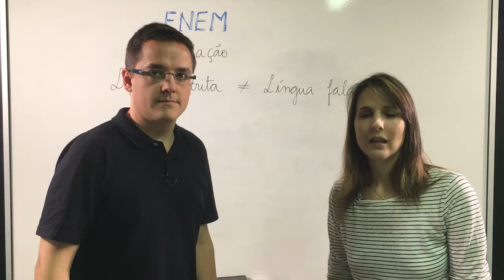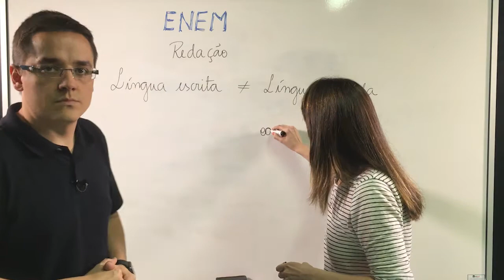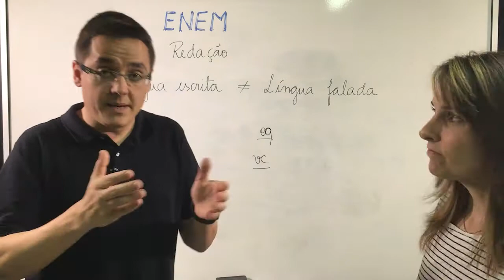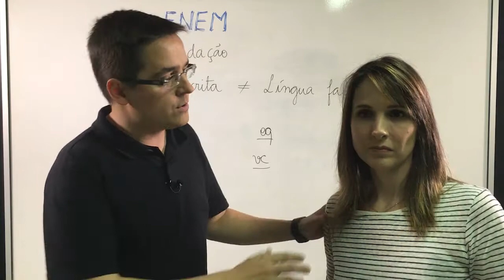LÍNGUA ESCRITA X LÍNGUA FALADA | Redação de Campeão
Rui Barbosa e o Ladrão de Galinhas...

— Não o interpelo pelos bicos de bípedes palmípedes, nem pelo valor intrínseco dos retrocitados galináceos, mas por ousares transpor os umbrais de minha residência. Se foi por mera ignorância, perdôo-te, mas se foi para abusar da minha alma prosopopéia, juro pelos tacões metabólicos dos meus calçados que dar-te-ei tamanha bordoada no alto da tua sinagoga que transformarei sua massa encefálica em cinzas cadavéricas.

O ladrão, todo sem graça, perguntou:
— Mas como é, seu Rui, eu posso levar o frango ou não?